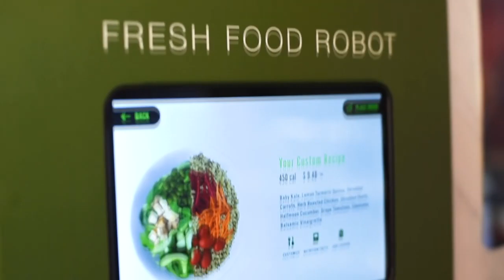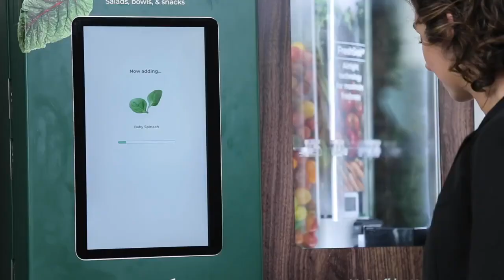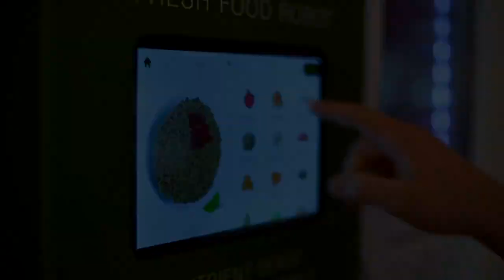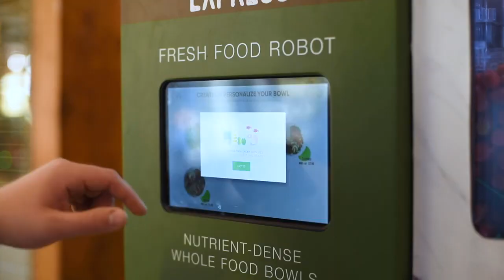Удобный офис на колесах от Nissan | Новости технологий 2021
NIssan продемонстрировал удобный мобильный офис на колесах, который мог бы стать идеальным рабочим местом во время пандемии.

Удаленная работа ныне стала не привилегией, а насущной необходимостью и новой реальностью, к которой слишком многие оказались не готовы. Офисное пространство от компании Nissan нового типа на мобильном шасси.  Или робот-автомат который приготовит отличный салат за несколько секунд - смотрите в этом видео

RoboTube - Интерестные факты, новые технологии 2021, наука и техника, новости технологий.